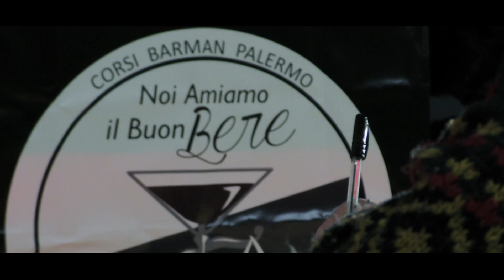- NOI AMIAMO IL BUON BERE - CORSI BARMAN A PALERMO SPOT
Produzione Video
Marco Montagna